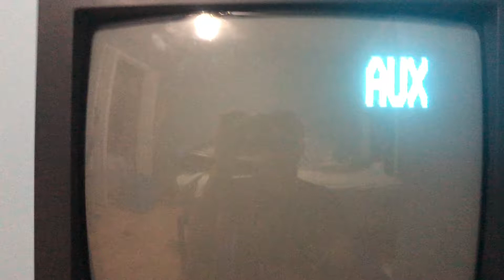Putting The Lion King VHS In My TVCR